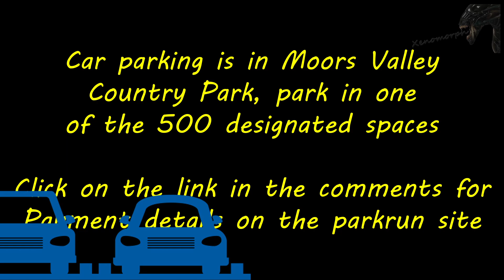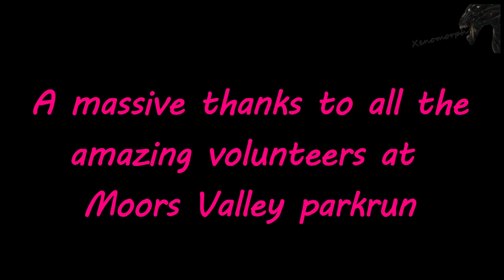Moors Valley parkrun Full Virtual Run in 28 Minutes 23 seconds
Moors Valley parkrun was filmed on Saturday 17 August 2024.

I upload 3 formats to try and cater for most people’s appetites. The first is about 3 minutes long, the second is about 6 minutes and the last one is at normal speed and depends how fast I run on the day due to the course and the conditions. On average it will be between 25 and 28 minutes for the run dependant on the course and how I am on the day. As I have been injured and out of action for 7 months, im currently working my way back down to these times.

Any running shoe will suffice but trails could be considered following inclement weather as the route may be slippy.All details within the video are correct at time of uploading.

Due to updates and changes to parkrun online data, I no longer add the course details description so please go to the parkrun website on the following link for full current course details:

00:00 Zoom in to the parkrun
00:25 Event parking details
00:41 Start of run
28:50 Finish & Scanning
30:27 End credits